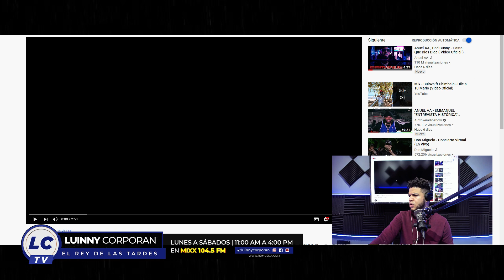Bulova ft Chimbala - Dile a Tu Mario (VIDEO REACCION)